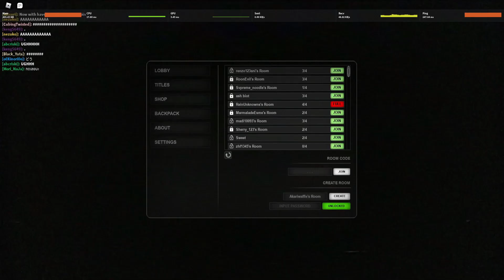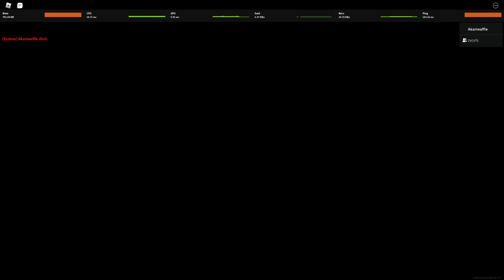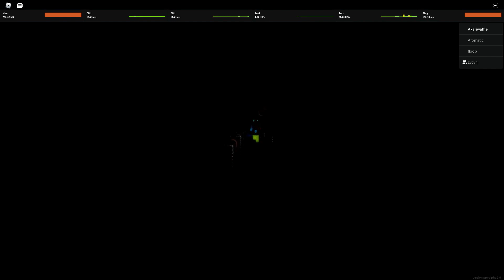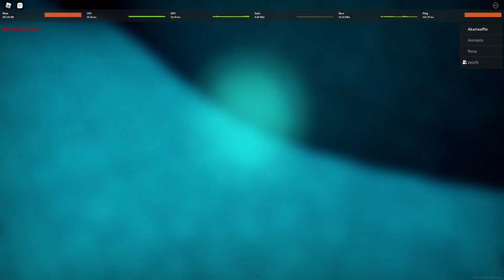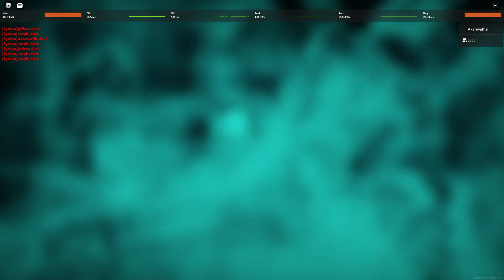DAMBUHALANG HALIMAW l Apeirophobia Roblox part 1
HIi guys